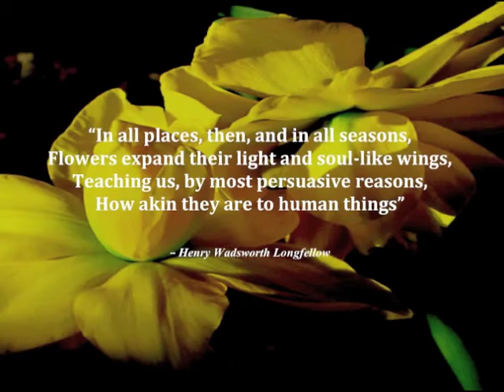FLORAWORLD: The Music of Flowers / ELENI TRAGANAS, Photography & Music